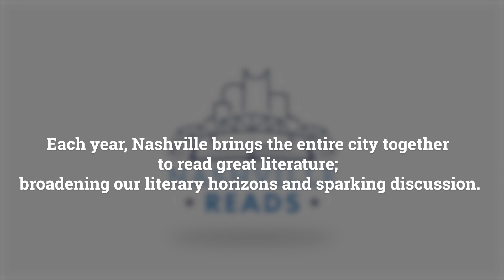Nashville Reads 2024 | The Works of Jason Reynolds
Every year, Nashville Reads brings the entire city together to read great literature, broadening our literary horizons and opening a forum for discussion.

This year we’re continuing our celebration of freedom to read! Jason Reynolds’ books have been both lauded and banned. We invite you to explore them and join in community discussion and other events.